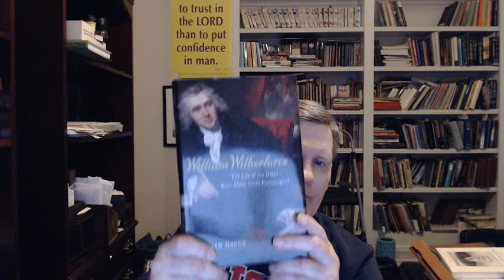Robert Breaker tries to defend the evil Confederacy! (Pt.4)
In this video I finish up reviewing the latest video by Robert Breaker where he lies about the immediate cause of the Civil War, the desire of the slave owners to be able to expand slavery into new lands
He attacks Lincoln and is no different then Antifa who physically tear down our statues, only Breaker does it with lies.